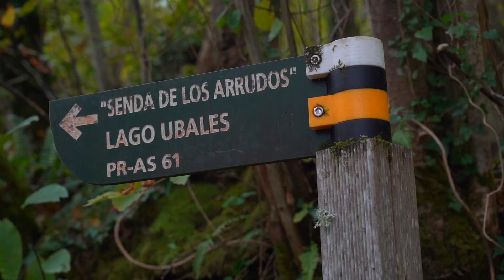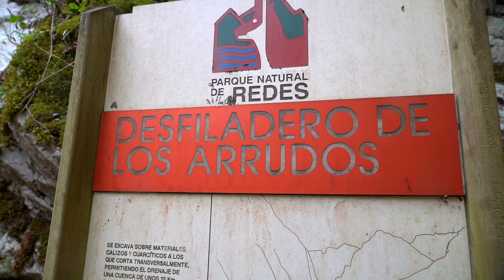Canal Prestosu | Rutas prestosas: ruta de los Arrudos y el Hayedo de los Arrebellaos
¿Te gusta disfrutar de los paisajes de Asturias? ¿Disfrutas de la naturaleza? ¿Hacer rutas es tu deporte favorito en tus ratos libres? ¡Entonces no puedes perderte nuestras RutasPrestosas!

Arrancamos la ruta de esta semana en el pueblo de Caleao, dirección ermita de San Antonio. Una ruta muy bien señalizada que hemos podido disfrutar con un día de otoño asturiano al que no le ha faltado ningún ingrediente: orbayu, castañas, colores anaranjados y chimeneas humeantes.

Estamos en la tierradelagua y cuando veas el vídeo vas a entender por qué. Acompáñanos en esta ruta, perfecta para un fin de semana otoñal, y disfruta tanto como nosotros con los paisajes y con las curiosidades que nos va contando Rubén a lo largo de la senda de los Arrudos. ¡Dale al play!

Algunos datos de la Ruta de los Arrudos y el Hayedo de los Arrebellaos:
Distancia: 13,7 Km
Desnivel: 530 m
Dificultad: media

✅ Cada semana publicamos entrevistas, recetas, deportes, rutas por Asturias y muchos